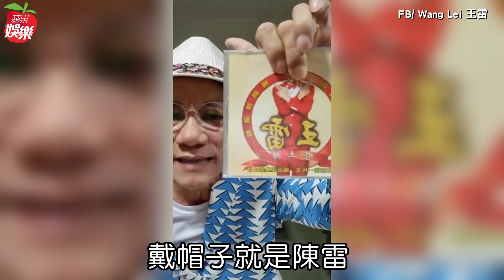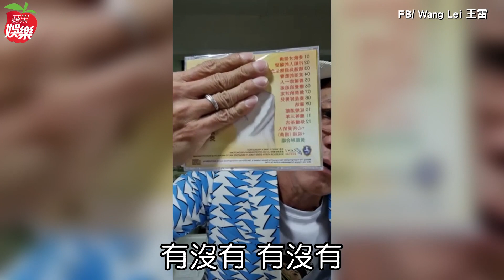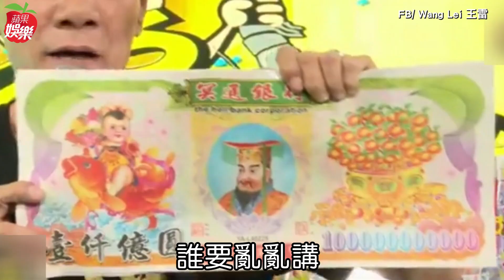新加坡賣魚哥王雷 直播開譙精華 | 台灣新聞 Taiwan 蘋果新聞網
「林北94賣魚哥，賣魚哥94林北啦」，來自新加坡的王魚，開場白就是這麼簡潔有力又接地氣。賣魚哥直播叫賣不走抱客戶大腿路線，反倒會開嗆白目問題，像是有觀眾提問：「買三文魚後，可以放在魚缸嗎？」賣魚哥回：「甘霖蛤仔，你媽媽生你，是真的沒有生給你腦捏！」 直白又嗆辣的Style，反而吸引抖M的群眾，甘願天天被他罵。